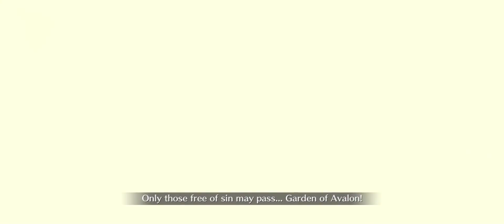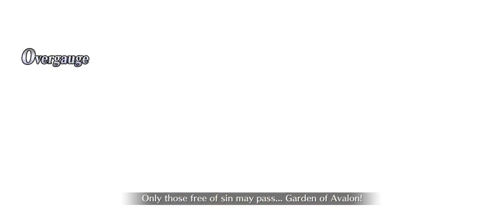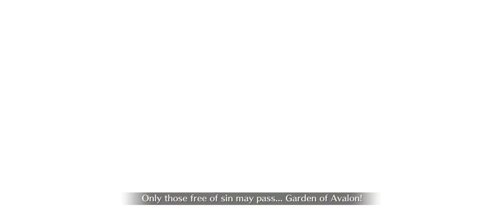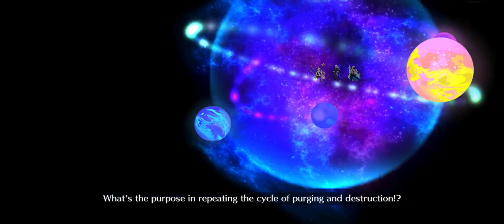FGO Lostbelt 4 Super Recollection Arjuna Alter vs Astraea only dps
I finally did it without any seal. Forgot that arjuna alter was evil alignment as i thought he was good not both.